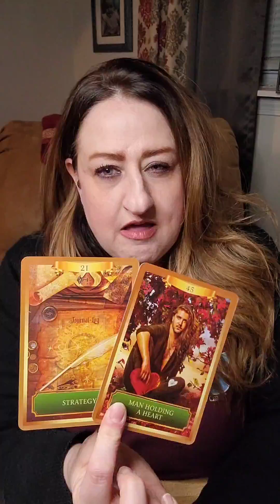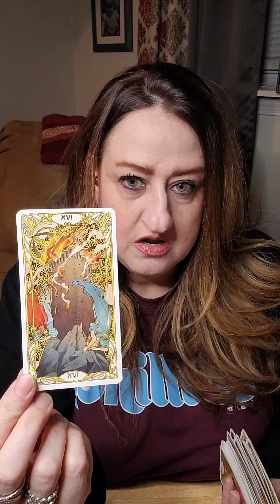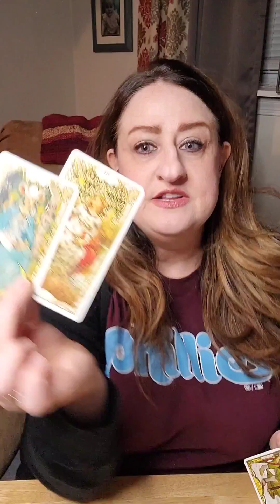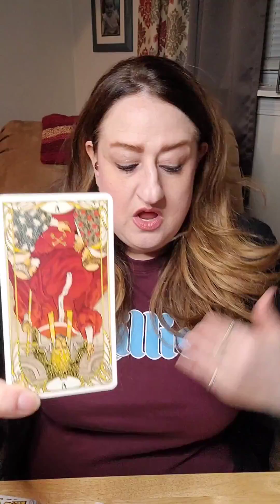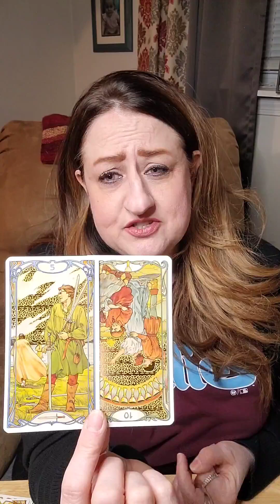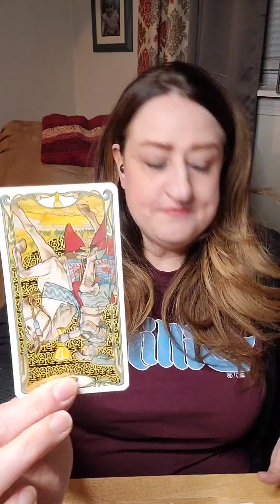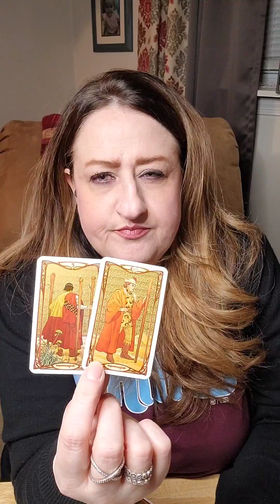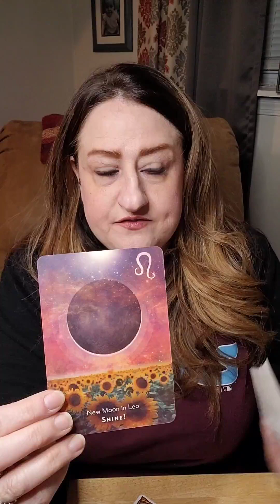LIBRA - Relationship Goals. POWER COUPLE!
Hello Libra Viewers!!  I hope that you have enjoyed your reading.
Thank you! XO